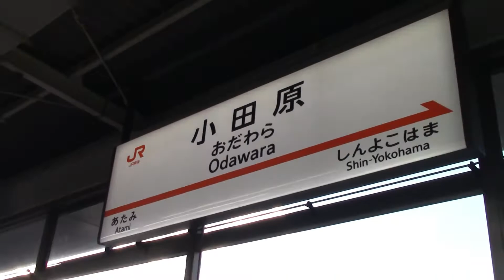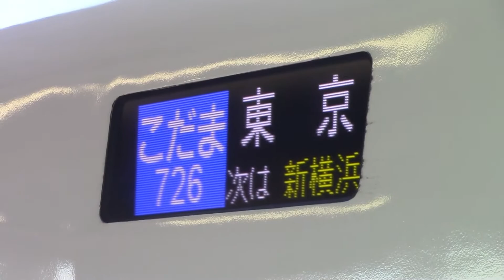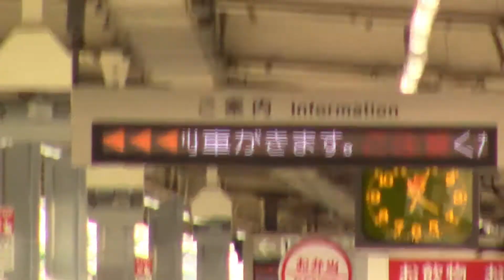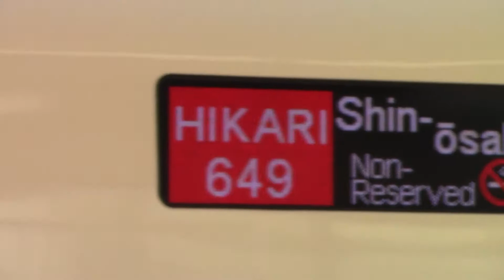【小田原駅】東海道新幹線の小田原駅 発着、通過動画